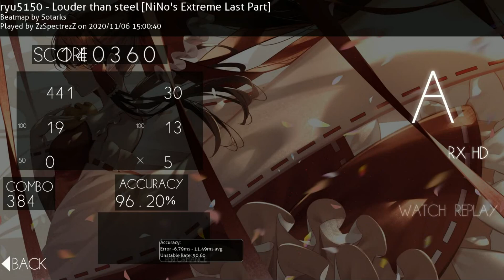Louder Than Steel godmode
Next video gonna be a big project , i promise